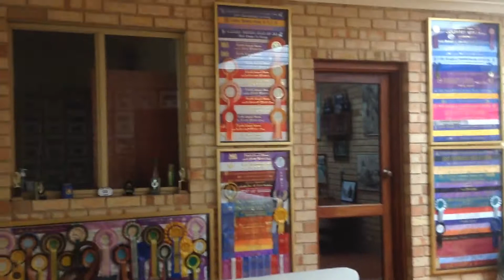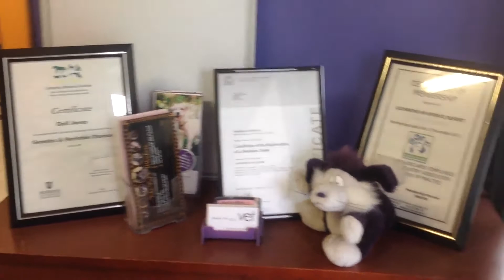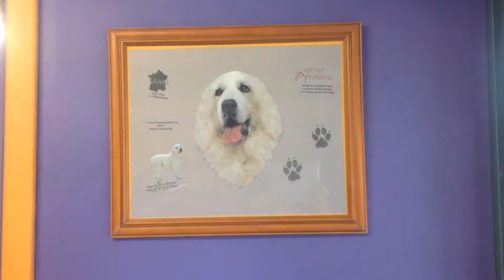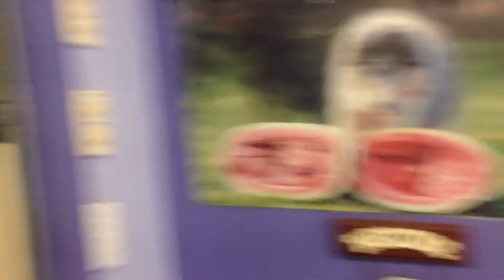Lochwind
Lochwind Collie & Sheltie Kennels
December 2014